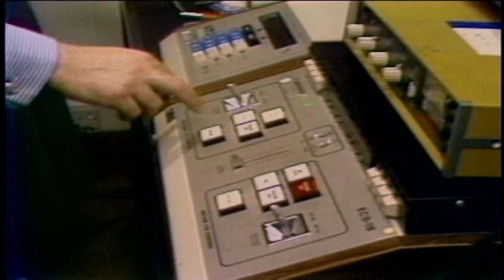LOOK BACK: Remembering Peter Jennings on the day he died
Bill Ritter looks back at the life of Peter Jennings, who passed away on August 7, 2005 leaving behind a legacy spanning four decades. He died after a battle with lung cancer at the age of 67.

NEW HERE? –